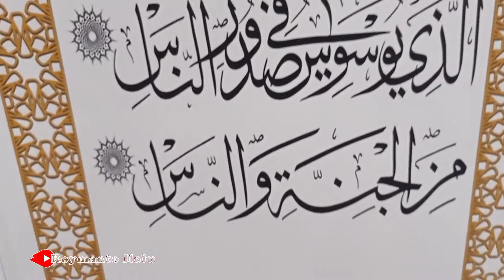SHOLAT MAGHRIB DI MASJID AD DEYSIE GOR LIMBOTO